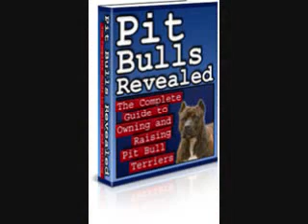The American Pitbull Terrier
Everything you need to know about the American Pitbull Terrier breed, from training to breeding just click